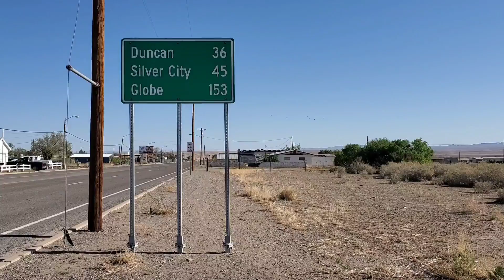CDT 2021 Days 6-8 Lordsburg to Silver City Episode 2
Some desert, some mountain, some trail magic, and some road walking